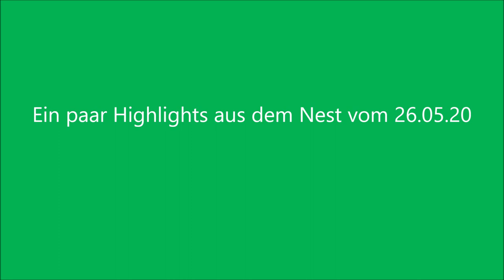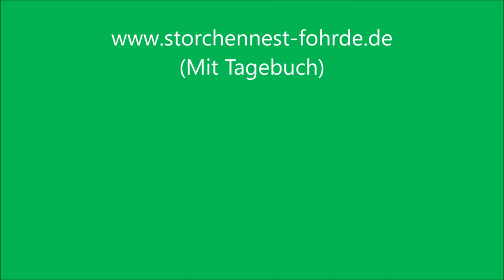Ein paar Highlights aus dem Nest vom 26.05.20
Die Highlights aus dem Nest vom 26. Mai 2020, Würmer zum Frühstück, ein Überflug von 2 Fremdstörchen und Junior bekommt einen Monsterfisch 🐟 zum Mittagessen.